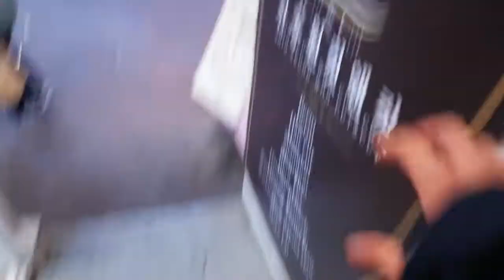Cat and Dog cafe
OML I completely forgot where is was... I just posted this cuz I thought the cats and dogs are cute but i dunno where in Korea it was TT. Let me know if you do haha...